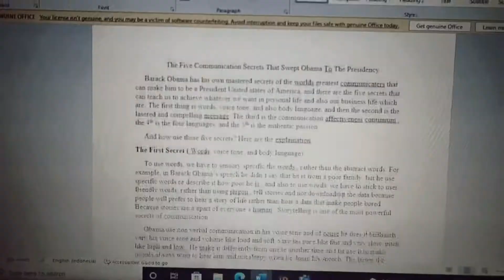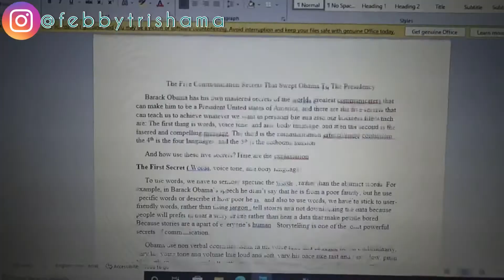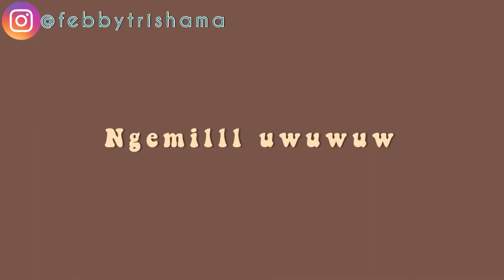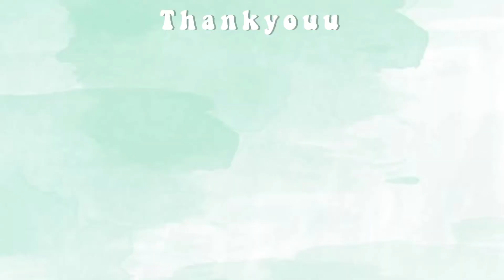Setelah Kuliah Online, Aku Makan-Makan & Makan 🤪 | productive day in my life vlog after school